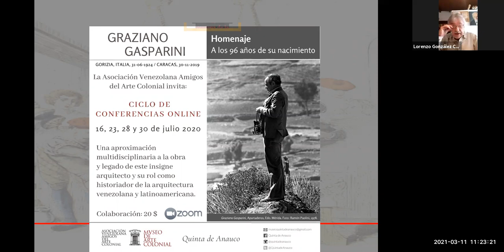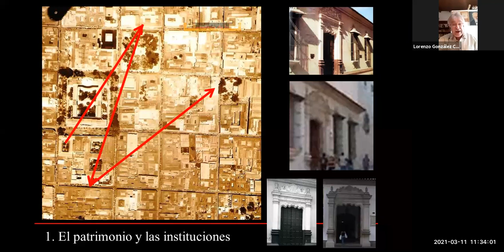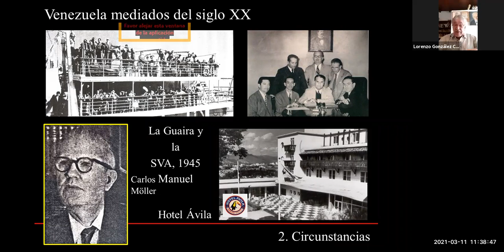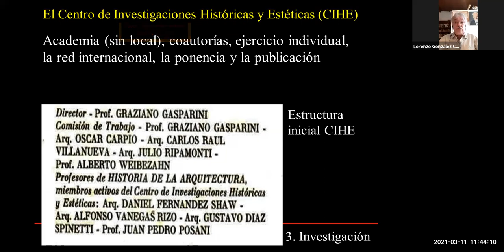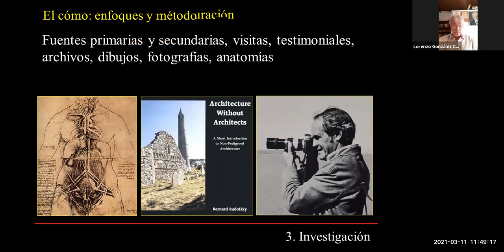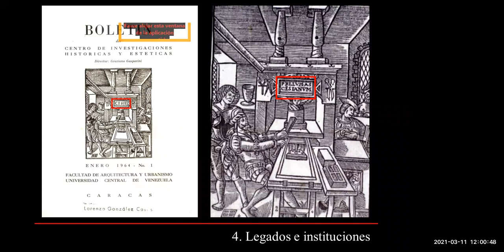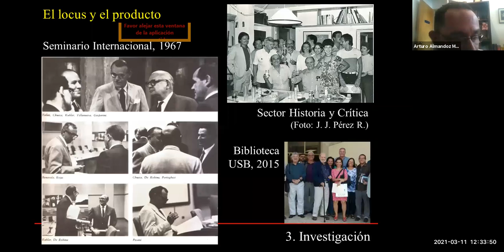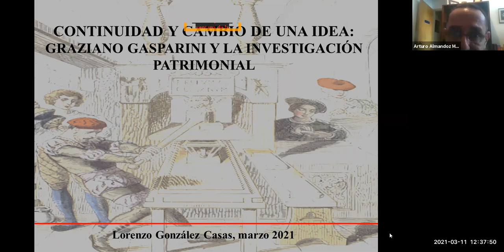Continuidad y cambio de una idea: Graziano Gasparini y la investigación patrimonial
Los invitamos a que disfruten la vídeo-conferencia “Continuidad y cambio de una idea: Graziano Gasparini y la investigación patrimonial”, a cargo del Dr. Lorenzo González Casas (realizada 11/03/2021)